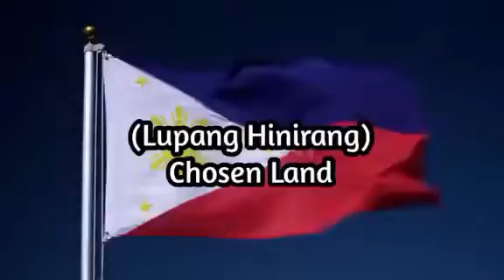(Lupang Hinirang) Chosen Land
대통령에 대한 찬사   선택된 땅